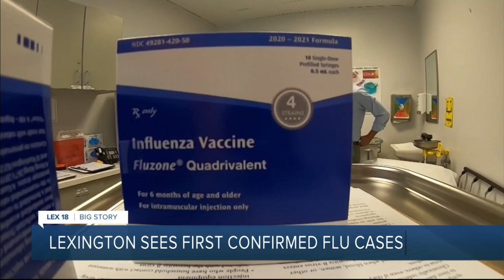Lexington sees first confirmed flu cases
As of December 1, Lexington has seen three lab-confirmed cases of the flu.